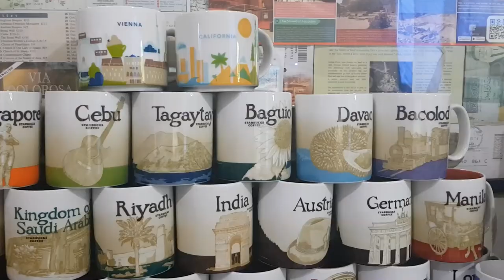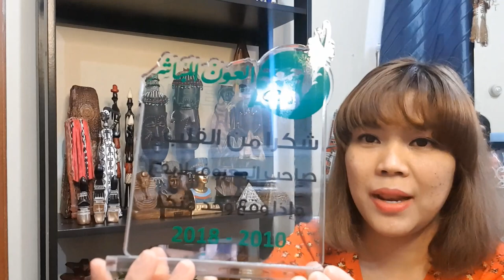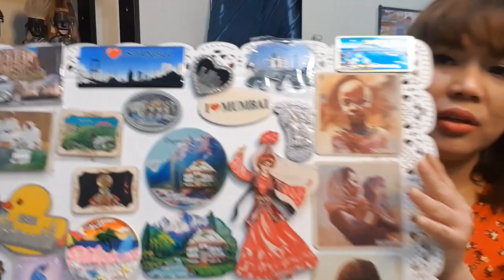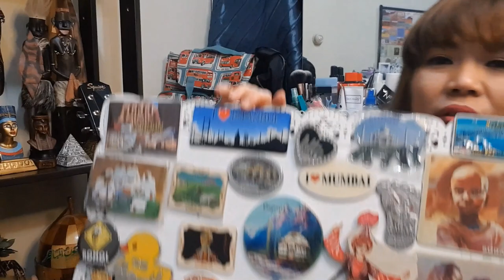Starbucks Mug Collections| Souvenir Collections from Africa| Kyrgyzstan| Egypt and the story Behind?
Souvenir Collections. Collecting Souvenir is fun. This video is about my passion in collecting souvenir items may it be small or big,  cheap or expensive. It also shows my interest in arts , culture and music.
The pieces that I have were mostly given by my friends ( I'm accepting donations too🤣)
Special thanks to my baby girl FLUFFY the CAT for the background music from beginning 'till the end